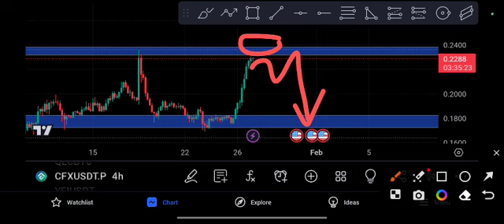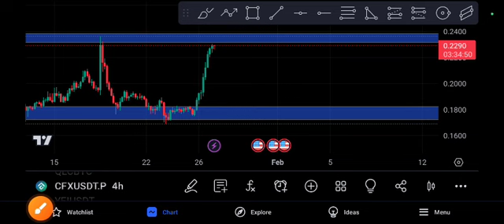CFX coin URGENT alert! CFX Price Prediction